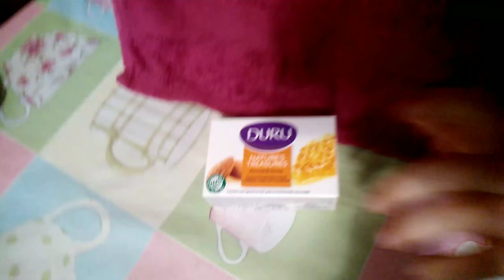Что в мешке? Многодетная семья Секан 10детей.